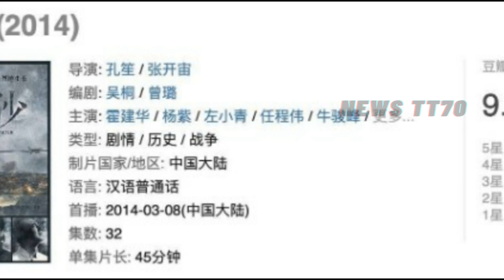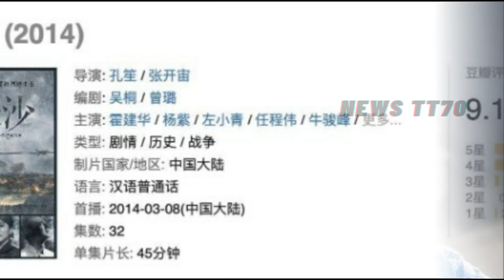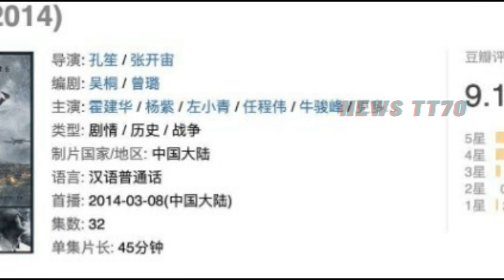【NEWS TT7008月3日】杨紫《沉香如屑》一直在稳定发挥，杨紫 能转型流量演员，终于相信明星上镜胖十斤了#Yang Zi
杨紫《沉香如屑》一直在稳定发挥，杨紫 能转型流量演员，终于相信明星上镜胖十斤了#Yang Zi